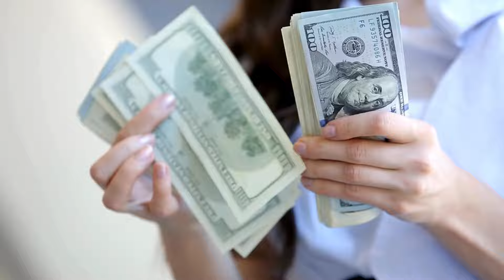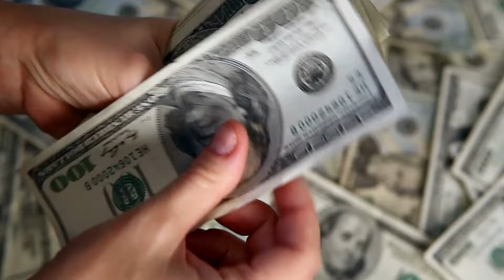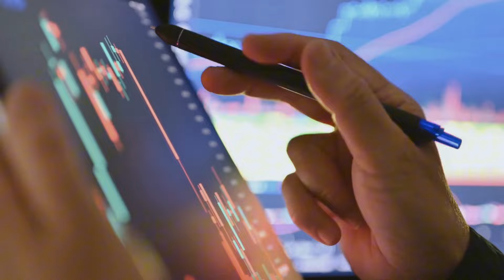CARA SURVIVE DI JAKARTA - UPGRADE SKILL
Video ini based on pengalaman pribadiku, dan bener-bener lagi aku jalanin sekarang. bagaimana aku bisa survive di jakarta, ya walaupun belum genap 2 tahun disini. Tapi disini aku kasih tau how to kita bisa hidup dengan layak di Jakarta dengan punya penghasilan tambahan diluar gaji utama.

Aku ceritain pengalaman dan sumber penghasilanku dari mana aja selain dari gaji utama, hopefully dari video ini kamu bisa belajar dan termotivasi untuk makin gaspoll.

Penasaran? Simak video ini sampai habis ya

//  About :

Hi, I'm Izam. I wanna share all of my experiences and knowledge in Finance, Investing, and Economics to help you grow your understanding.

Sharing is caring. I believe that by helping you improve your mindset and knowledge with great content, we can collectively contribute to creating a better ecosystem on YouTube Education for the future.